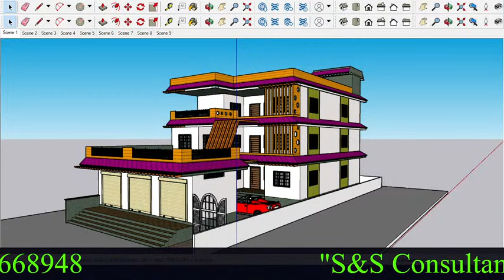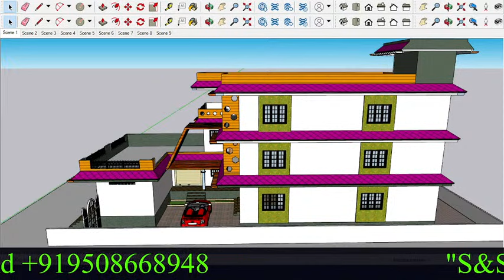40 x 60 4 bedroom house plans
"If You Can Dream It We Can Build It"
42' x 60' house plan
42 x 60 house plans
42 x 42 is how many square feet
what is 42 x 6
30*40 house plans for 1200 sq ft house plans
42 x 60 cm
42 x 36 house plans
42 x 60 cm picture frame
42 x 60 cm in inches
42 x 24 house plans
60 x 42 cm in inches
42*60 house plan
42 x 70 house plan
c shaped house plan
c shaped house plans with courtyard
h house plan
house plans 60 x 40
h-42
42 x 60 in feet
jacuzzi 60 x 42
l-shaped house plans with courtyard
l-shaped house plans with garage
42 m2 house plan
n 42 w 87
n 42 w 87 city
o shaped house plans
32 x 60 house plans
42 x 60
42 x 60 tub
42 x 60 table
42 x60
v shape house plans
42 by 60
42 x 60 double hung window
42 x 50 house plans
40 x 60 house plans with garage
42 x 60 pole barn
60 x 40 house plans with garage
60' wide house plans
28x42 house plans
24x42 house plans
30 x 60 house plans with garage
40 x 60 4 bedroom house plans
60 x 60 house plan
42 of 67
42 x 66 in feet
929-428 house plan
house plan 924-1

42' x 60' house plan
42 x 60 house plans
42 x 42 is how many square feet
30*40 house plans for 1200 sq ft house plans
42 x 60 cm
42 x 36 house plans
42 x 60 cm picture frame
42 x 60 cm in inches
42 x 24 house plans
60 x 42 cm in inches
42*60 house plan
42 x 70 house plan
h house plan
h-42
42 x 60 in feet
42 m2 house plan
32 x 60 house plans
42 x 60
42 x 60 tub
42 x 60 table
42 x60
42 by 60
42 x 60 double hung window
42 x 50 house plans
40 x 60 house plans with garage
42 x 60 pole barn
60 x 40 house plans with garage
60' wide house plans
28x42 house plans
24x42 house plans
30 x 60 house plans with garage
40 x 60 4 bedroom house plans
60 x 60 house plan
42 of 67
42 x 66 in feet
929-428 house plan
house plan 924-1
what is the 200 million play button
g 200 plane
200 million sub play button
t series 200 million play button

s&s c and constructions live stream
s&s construction llc
s&s construction anderson sc
s&s construction company
a & s construction co
a and s construction
b & s construction
b&s construction and excavating
c&s construction llc
c&s construction and consulting
c & s construction
d & s construction company
d & s construction llc
d & s construction inc
e&s construction llc
e & s construction inc
e & s construction
e & s construction engineers inc
f&s construction llc
f & s construction
g s & s construction
g&s construction llc
g & s construction services
h and s construction
h&s construction llc
h&s construction corpus christi
i & s construction
l&s construction inc
l and s construction
j&s construction llc
j s construction company
j & s construction inc
k&s construction llc
k s construction
k&s construction and remodeling
l&s construction
l & s construction inc
l and s construction services
m&s construction and concrete
m & s construction inc
m & s construction
n and s construction
n&s construction louisa va
c n s construction
o & s construction
o&s concrete
p & s construction massachusetts
p & s construction inc
p&s construction lexington sc
p and s construction
q and c construction liverpool pa
q&s construction llc
q&s construction
r and s construction services
r&s construction llc
r and s construction
r&s construction services inc
s & s construction and remodeling
t&s construction llc
t&s construction company
t&s construction co. inc
t&s construction
u & s companies
u s construction
v&s construction company llc
v & s construction
v&s construction services
w and s construction
w&s construction services
y & s construction
y and c construction
z and s construction
z & c construction inc
s&s construction near me
s&s construction marblehead
l & s construction littlerock ca
2cs construction
3 c's construction
3 s construction
s&s construction durango
s&s construction durango co
4 c's construction
4 s construction
4-c's concrete construction inc
5 c's construction
5 c's landscaping
7 streams commercial group
7 c's linen
7 c's construction deer park
s&s construction